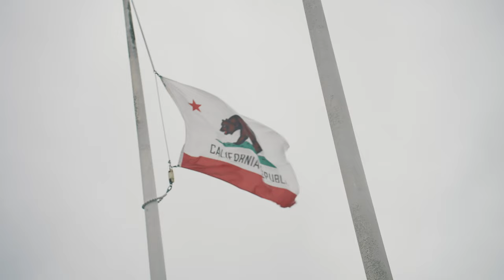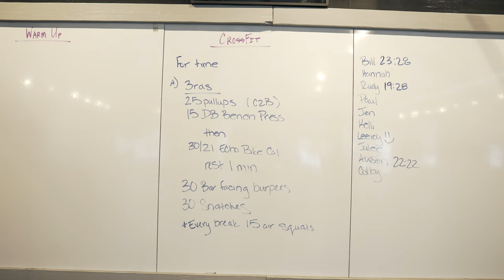Surfing Santa Cruz Wharf "Novelty Wave"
NEW VLOGS EVERYDAY 8AM!!!
FOLLOW ME - 90 DAY CHALLENGE 👇
1 Hour - Surf, Snowboard, or Bike
1 Hour - Gym  💪
1 - Cold Plunge 🥶